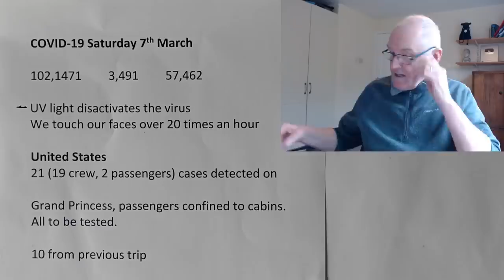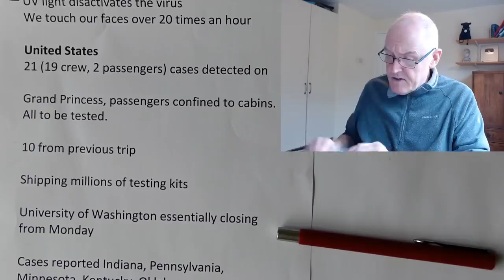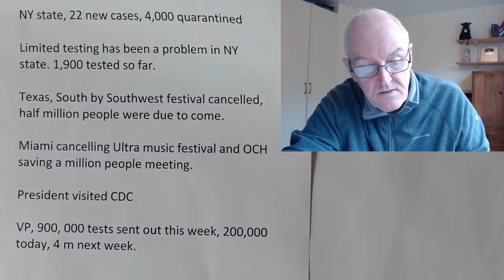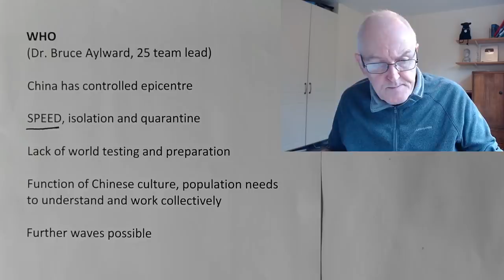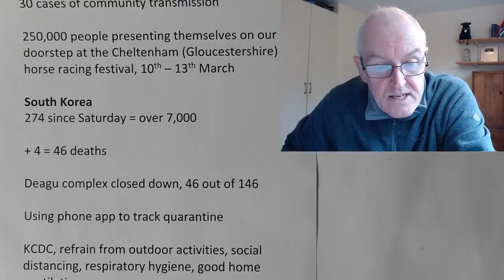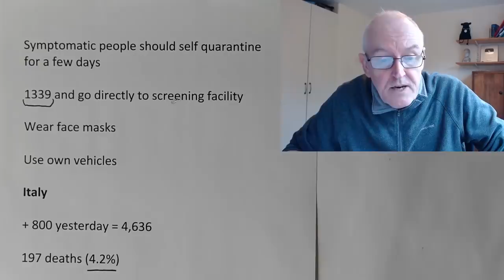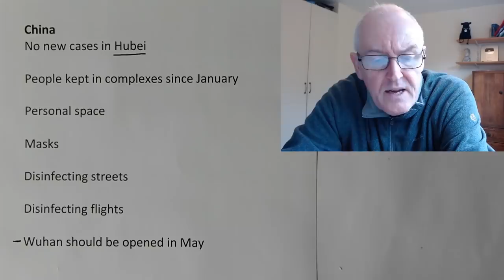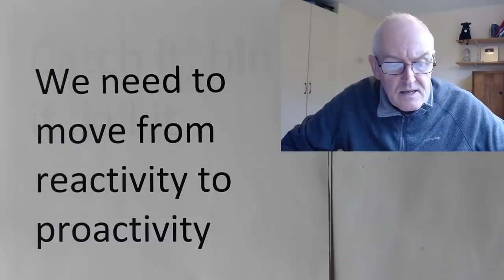Saturday 7th March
We need to move from reactivity to proactivity

Coughs and sneezes spread diseases

Catch it, bin it, kill it.

Elbow bumps are friendly, welcoming, polite, correct, pragmatic, responsible, considerate, cool

Global containment now needed